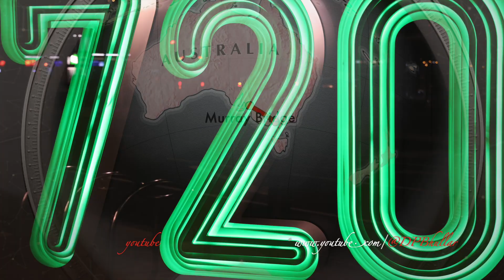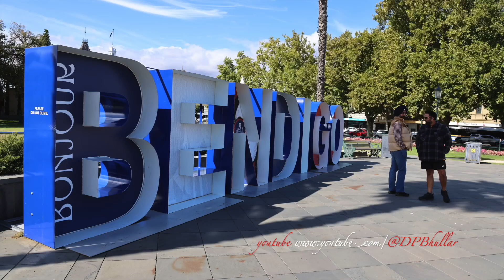Winter Vacation Virk & Bhullar 2024